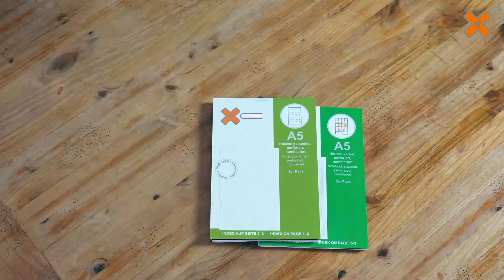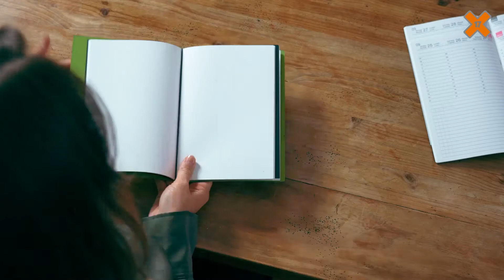So findest Du den perfekten Planer für Dich - in 9 Schritten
Hallo ich bin Lejla, heute zeige ich Dir, wie Du Deinen perfekten Planer findest, der genau zu Dir passt.

Das geht mit dem sogenannten Book-by-Book-System von X17.
Bei diesem System kann man nämlich mehrere Hefte in einer Hülle miteinander kombinieren, so zum Beispiel einen Kalender und mein Notizbuch.
Habt Ihr bislang auch immer zwei Bücher gehabt? Ein Notizbuch und einen Kalender - das geht jetzt besser!
Schritt 1:  Entscheide Dich für Dein Format!
 . A4 - richtig viel Platz zum Schreiben
 . A5+ Quer - toll für die Tastatur
 .-A6 - toll für die Handtasche
 .- A7 - das süß und praktisch
 UND: . A5 - für das bequeme Schreiben
Ich persönlich habe mich für das Format A5 entschieden. Man kann es gut mitnehmen, hat aber auch viel Platz zum Schreiben - für  mich perfekt.

Schritt 2: Was für ein Material soll die Hülle haben. Zur Auswahl stehen:
 . - vegetabil gegerbtes Leder
 . - recyceltes Leder
 .- veganes Material
Ich habe mich für recyceltes Leder in pink entschieden - tolle Farbe - 17 Jahre Garantie.

Schritt 3: Was für einen Kalender brauchst Du?
 . Wochenkalender classic
 . Wochenkalnder links
 . Wochenkalender quer
 . Wochenkalender "Kreativgefühl"
 . Und es gibt noch weitere …
Ich habe mich dann für den Wochenkalender "classic" entschieden.
Es gibt übrigens dazu auch noch einen Faltplaner und zwei Monatsplaner - für mich ist der Faltplaner perfekt - damit habe das gesamte Jahr immer im Blick!

Schritt 4: Wie sollen Deine Notizen aussehen? Es gibt:
 . Fein kariert
 . Groß kariert, wie in der Schule
 . Blanko
 . Liniert
 . Und Gepunket

Ich mag blanko am liebsten - dazu gibt es auch ein Linienblatt, falls ich mal Lienen oder ein Karo-Muster brauche.

Mein Telefonregister
Ich habe lange überlegt, aber ich habe mich doch für ein Telefonregister entschieden! Manche Adressen und manche Keywords für meine vielen Konten brauche ich einfach mal auf Papier. Ja, man könnte das auch im Handy halten, aber … mir ist einfach lieber, wenn ich das mal auf Papier habe.

Schritt 5: Die Stiftschlaufe
Auch hier gibt es eine große Auswahl.
Für mich in Lila - den klebe ich links rein, weil ich Rechtshänder bin und der mich sonst beim Schreiben behindern würde.

Schritt 6: Welches Buchband möchtest Du?
Da gabe es eine so große Auswahl, dass es mir echt schwer fiel. Am Ende war es dann lila.

Schritt 7: Die Doppeltasche
Eine Doppeltasche darf nicht fehlen, hier stecke ich meine Belege und ein paar Fotos ein …

8. Die Elastix
Und Du kannst Dir auch die Farbe der Elastix aussuchen.
Für meinen eigenen reicht mir schwarz - bunt ist gut - aber zu bunt nicht.

Schritt 9: Der Stift

Wie ich mit meinem Planer umgehe, erfährst Du in einem anderen Video.